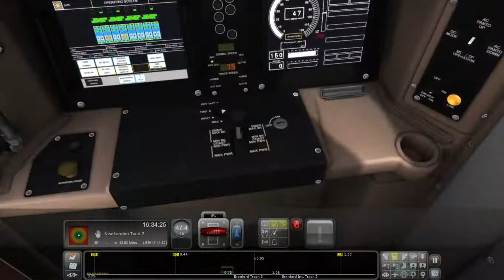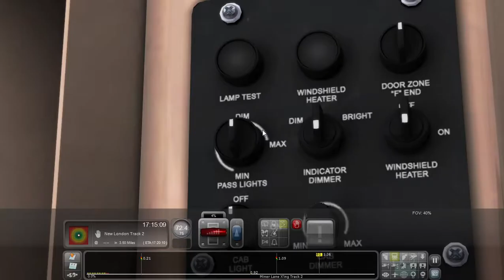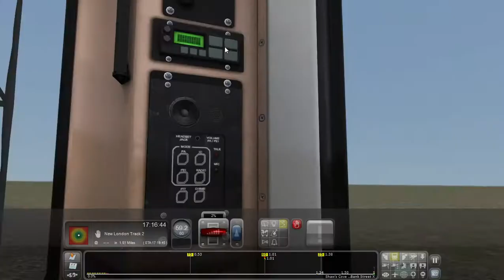Shoreline East #3034 NHV to NL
Shoreline East train number 3034 is a weekend ride at 4:25pm. Today we meet up with it at New Haven making it's way to New London for Sailfest 2022. Because Train Simulator 2022 doesn't recognize the M8 has Shoreline East going EB, we are skipping New Haven State St and Guilford. Here's the Lineup
New Haven Union Station
Branford
Madison
Clinton
Westbrook
Old Saybrook
New London

I apologize for the flashing. I'm not sure how to fix that